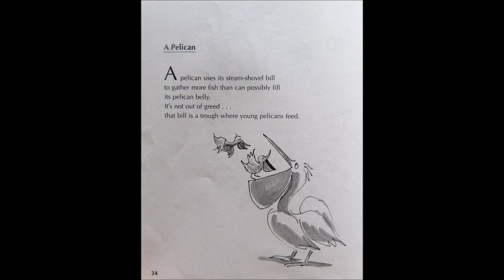A Pelican Read Along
A Pelican by Jack Prelutsky

Age Range: 6 - 10 years
Grade Level: 2nd - 5th
Series: a Pizza the size of the Sun
Paperback: 1 page
Publisher: Scholastic Inc
Language: English